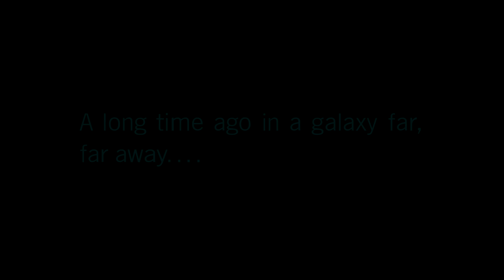Star Wars Battlefront II - No Commentary Gameplay Part 1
Star Wars Battlefront II is an action shooter video game based on the Star Wars film franchise. It is the fourth major installment of the Star Wars: Battlefront series and seventh overall, and a sequel to the 2015 reboot of the series. It was developed by EA DICE, in collaboration with Criterion Games and Motive Studios, and published by Electronic Arts. The game was released worldwide on November 17, 2017 for PlayStation 4, Xbox One, and Microsoft Windows.

Star Wars Battlefront II features a single-player story mode, a customizable character class system, and content based on The Force Awakens and The Last Jedi movies.[5] It also features vehicles and locations from the original, prequel, and sequel Star Wars movie trilogies. It also features heroes and villains that can be played based on characters from the Star Wars movies; the hero roster includes Luke Skywalker, Leia Organa, Han Solo, Chewbacca, Lando Calrissian, Yoda, and Rey, while the villain roster includes Darth Vader, Emperor Palpatine, Boba Fett, Bossk, Iden Versio , Darth Maul, and Kylo Ren.

The game features a full campaign story mode unlike 2015's Battlefront. The game's single player protagonist, Iden Versio, leader of an Imperial Special Forces group known as Inferno Squad, participates in multiple events in the 30 years leading up to The Force Awakens. There are segments in the campaign where the player is able to control other characters such as Luke Skywalker and Kylo Ren. Players can also play in the Arcade mode – an offline single player or local co-op where players can choose which side to play on and which battle to play in. Battles vary from team battles to onslaughts. Alternatively, players can choose to do a custom match, where they can change some of the settings and location.

The game returns to the roots of the classic Battlefront games, using a class-based system for infantry troopers with each class having a shared progression system, but with equipment differing depending on faction.

More vehicles are included for all factions, including Tauntauns and the AT-RT. Space battles also return with new starships. Vehicles are also to be a part of a new customization and progression system.

Vehicles, heroes, and reinforcements are able to purchased in matches by gaining Battle Points through play rather than picking up a token as it was with the previous game.[

Playable hero and villain characters from the films have been expanded upon, with players able to customize skills to their liking. Creative Director Bernd Diemer stated that he wanted the heroes to have more depth rather than feeling like a momentary power up.[9]

Lunartic Wolf Computer Specs:
CPU: Intel i7/8700K CPU @ 3.70GHz
Motherboard: Z370 AORUS Gaming Motherboard - GIGABYTE
Video Card: GTX 1080 TI
Ram: 16GB Hyperx DDR4 3200Mhz
Power Supply: G750H  - GIGABYTE
Case:  NZXT Noctis 450 Black and Red